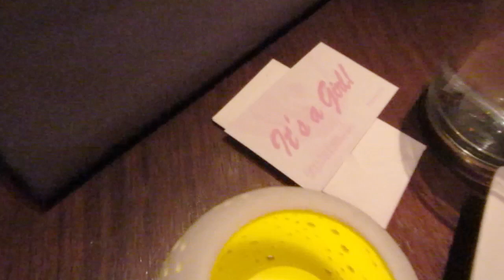Week 17 Pregnancy Update - BeeUtifullyMade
Hi my lovies! I am 17 weeks pregnant and feeling really good! But if you don't, I share it with you in this video!

SNOOGLE Body Pillow